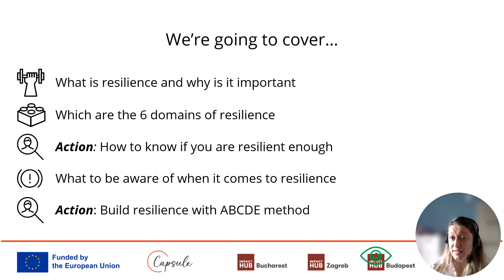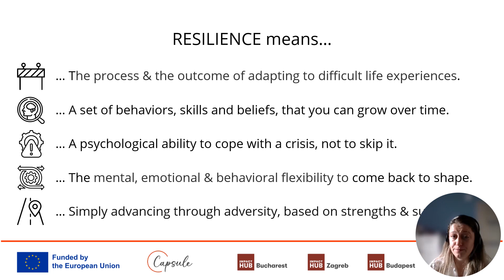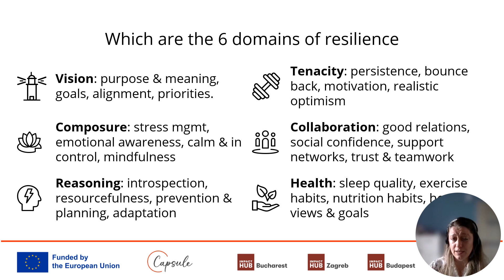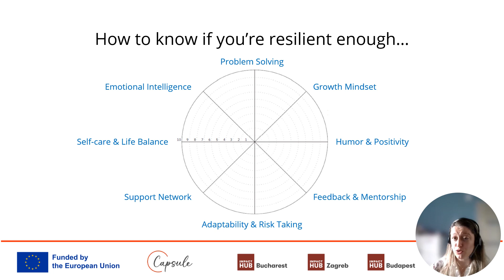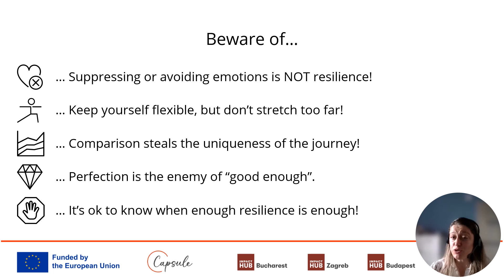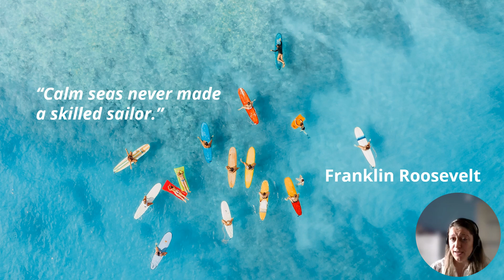2.2 Overcoming Fears & Limiting Beliefs - Resilience, HU Subtitles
Going back to the surfing metaphor, compare resilience to the webbing of the surfboard, which provides surfers with an anchor point during difficult times, helping them quickly recover and get back on their feet after being knocked down by a wave or falling , while allowing them to move freely and adapt to the changing tides, always acting as a safety net, providing support and assurance.

The Self Leadership course is part of the CAPSULE program, a European Erasmus+ program, organized in Romania, Hungary, and Croatia by Impact Hub Bucharest, Impact Hub Budapest, Impact Hub Zagreb, and Career Shift, which aims to support young women in developing their entrepreneurial spirit by creating a solid learning community, mentoring sessions, coaching, and entrepreneurial skills development.